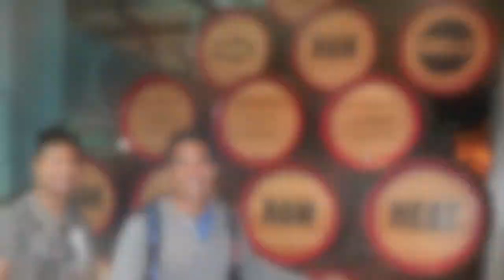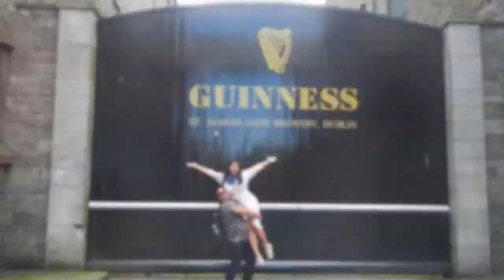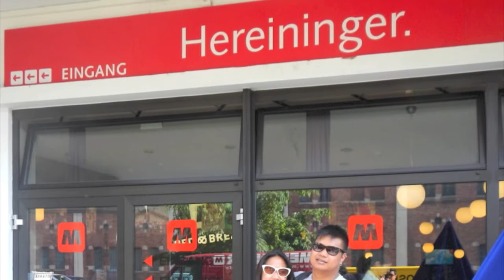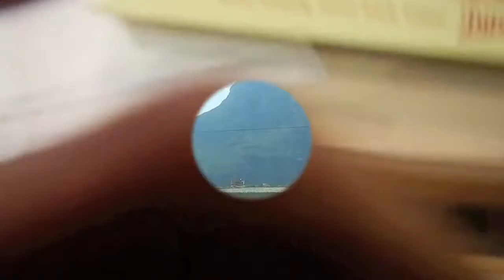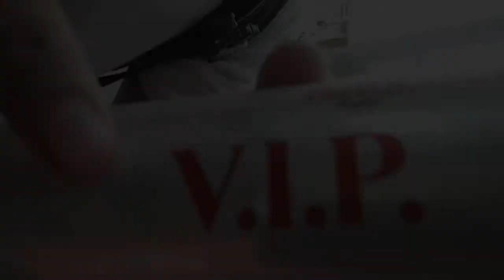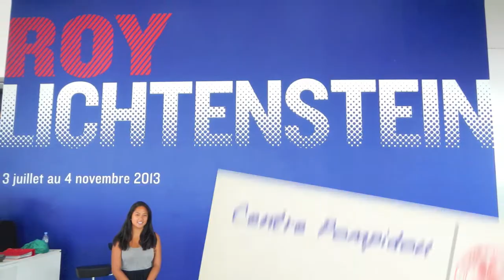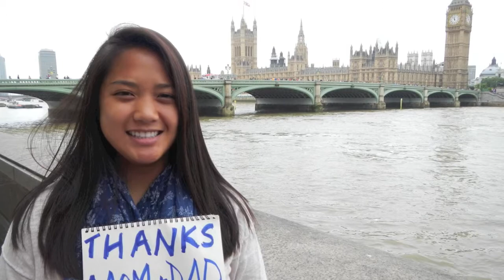Gerardo Euro Trip 2013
3 Siblings spend 3 weeks in Europe